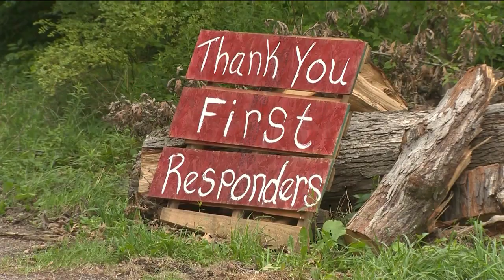WTAE Editorial: House explosion in Plum